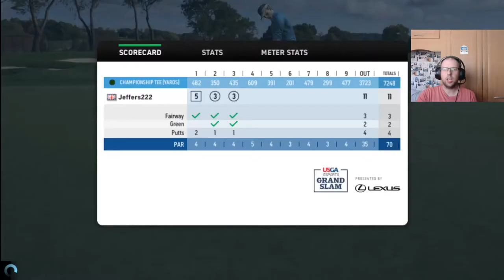World Golf Tour- USGA Esports Grand Slam at Oakmont Front Nine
A showdown is on the way. Before that though, I participated in the USGA's 3rd Esports Grand Slam event. 9 holes in this video, 9 in the next. Let's see how it goes.